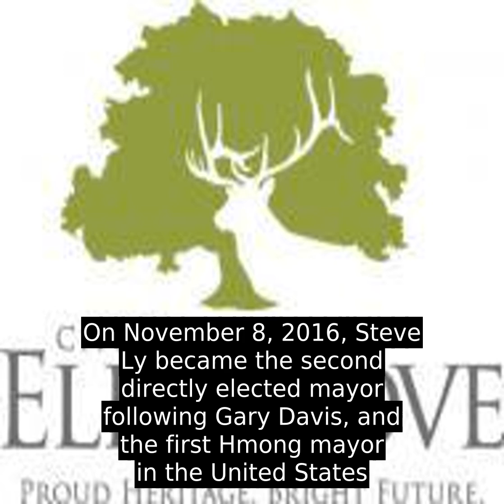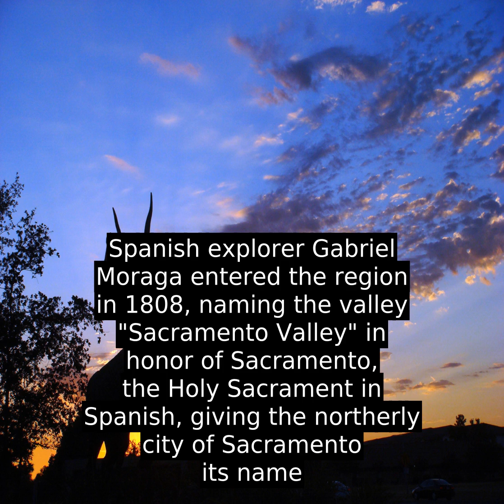Elk Grove, California - All You Have To Know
Elk Grove is a city in Sacramento County, California, located just south of the state capital of Sacramento